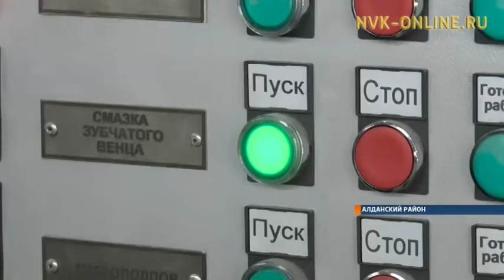В Якутии откроют новую золотодобывающую фабрику